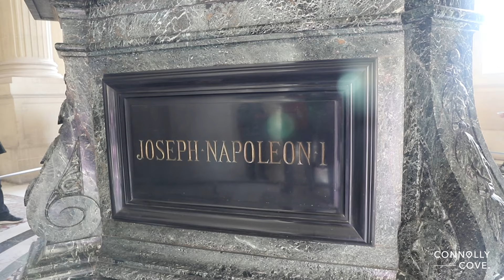Visit Les Invalides | Paris | France | Things To Do In Paris | Paris Attractions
The Les Invalides museum is a must-see for anyone visiting Paris. The museum is home to many incredible pieces of art, including a number of paintings by Vincent van Gogh.

Les Invalides is a UNESCO World Heritage Site and one of the most famous museums in the world. It’s home to some of the world’s most iconic art pieces, including the Mona Lisa and The Last Supper. Les Invalides is also known for its unique architecture. The museum is divided into several different sections, each with its own unique style. Whether you’re a history buff or just looking to see some beautiful art, Les Invalides is worth a visit.

If you’re looking for something to do in Paris that won’t require much effort, there are plenty of things to do without even leaving the city. You can take a romantic stroll around the Luxembourg Gardens, visit the Notre Dame Cathedral, or explore the winding streets of the Marais. There are also plenty of museums and galleries to visit, as well as restaurants and bars that will satisfy any appetite.

You can visit famous sites like Notre Dame or the Eiffel Tower, or explore the city’s many neighborhoods. There are also plenty of museums and theatres to visit, as well as restaurants and bars that offer unique flavours and experiences.

From exploring ancient ruins to enjoying a day at the beach, there’s something for everyone. And if you want to get out of the city, Paris has plenty of countryside attractions too.